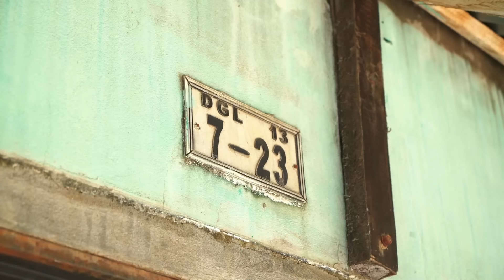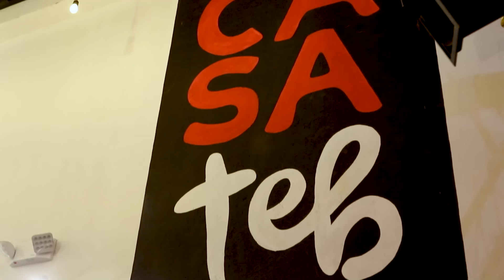Confiar Cooperativa Financiera 50 años de conquista solidaria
Estamos felices, con el corazón repleto de mariposas, esas que hace 50 años fueron orugas y hoy vuelan con las alas de la esperanza por toda Colombia.